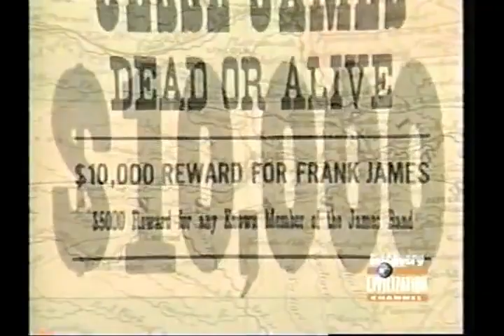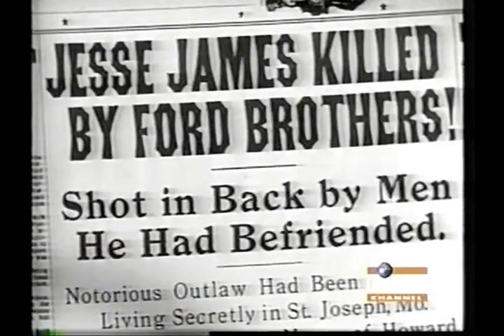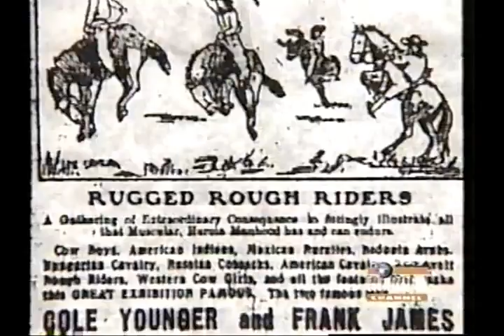Jesse James - Killed by Robert Ford ( Part 3 of 3)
After the Northfield, MN disaster, Jesse and Frank settled in  Missouri with their families. Jesse assumed a new identity as "Mr. Howard" and was shot dead in his home by Robert Ford in 1882.
Contains 1928 song "Jesse James" by Harry McClintock at 1:39 - 2:10.